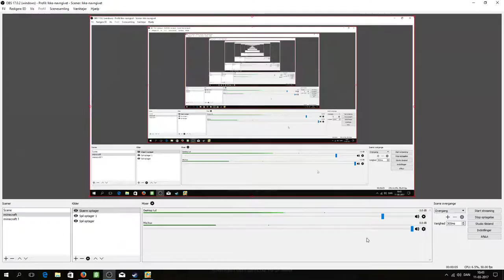golf med verner(noobs)